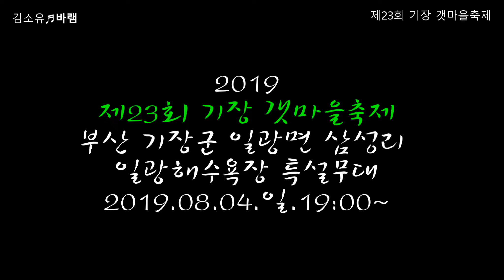가수 김소유 = ♬바램♬트롯메들리.2019 제23회기장갯마을축제 190804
초대가수  :  김소유
영상감독  :  ahyoung아영  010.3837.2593
촬영장소  :  부산시 기장군 일광면 삼성리 40-3